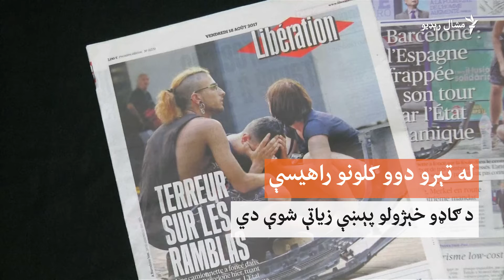په ګاډو شوي لوی بریدونه